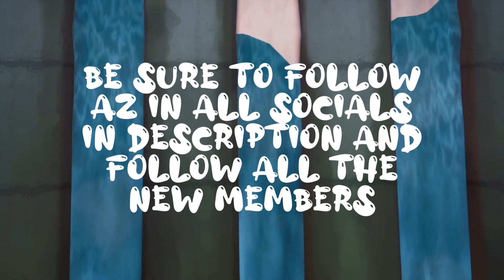How To Join Fortnite Team AZ Gaming